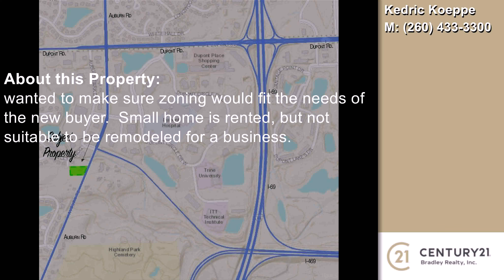9817 AUBURN Road, Fort Wayne, IN, 46825 Tour - $395,000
Represented by: Kedric Koeppe
CENTURY 21 Bradley Realty,Inc,
Ideal location for medical or small office complex.  A new physical therapy building next door with a thriving dentist office just across the street make this the perfect location to build your new business office.   Located on Auburn Road just 125' south of the Auburn Road exit off I-469 and less than a 1/4 mile to Dupont Hospital and the other ancillary medical offices.  Additional property may be available.  Zoning has not been changed yet as wanted to make sure zoning would fit the needs of the new buyer.  Small home is rented, but not suitable to be remodeled for a business.